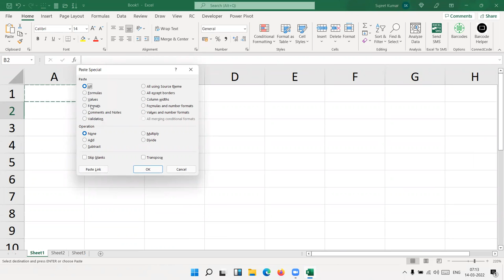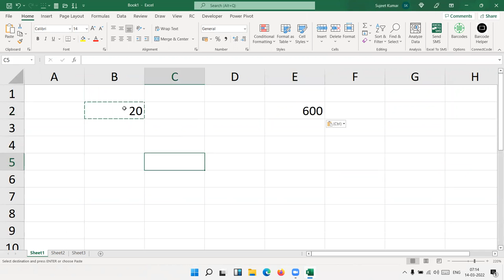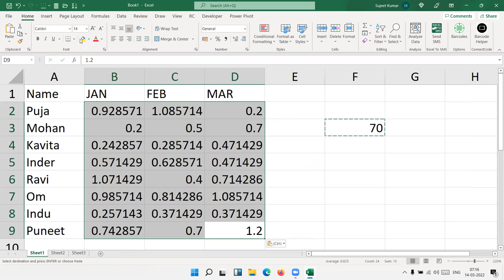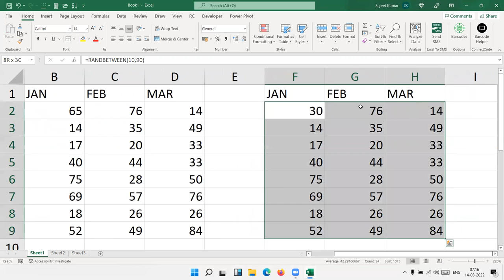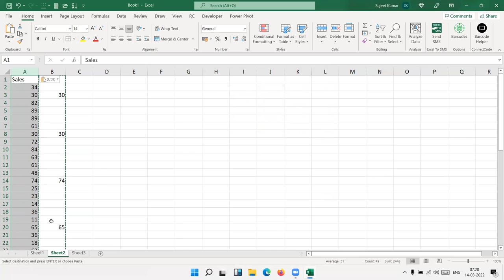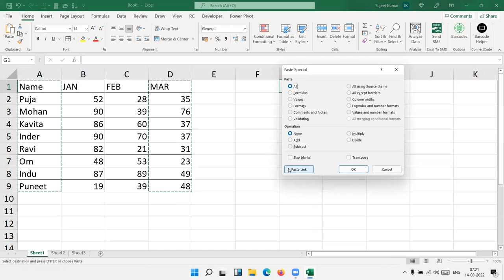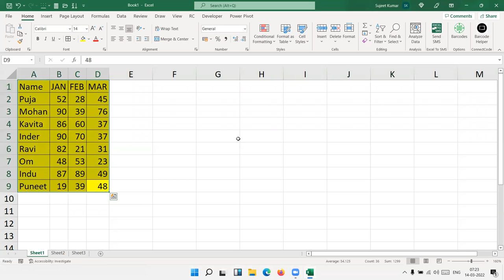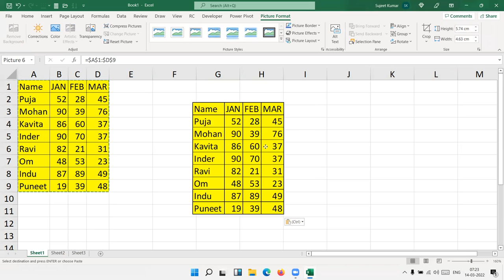Advance Excel Training in Hindi